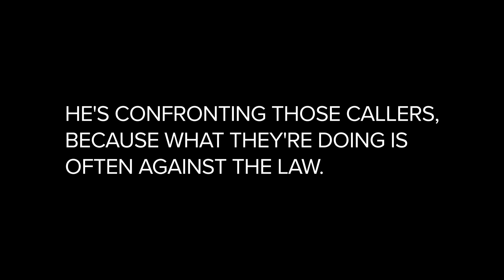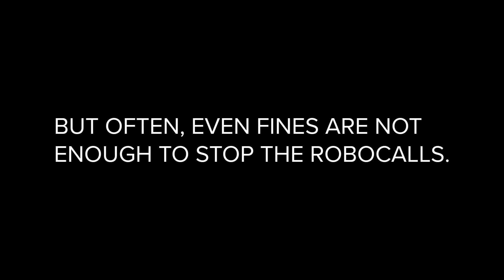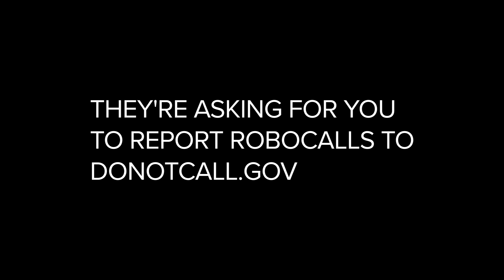Why most robocallers will never be caught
The overwhelming majority of robocallers will never be caught. Here's why